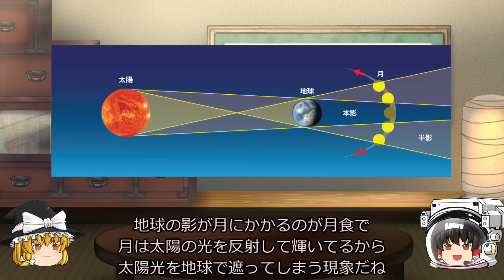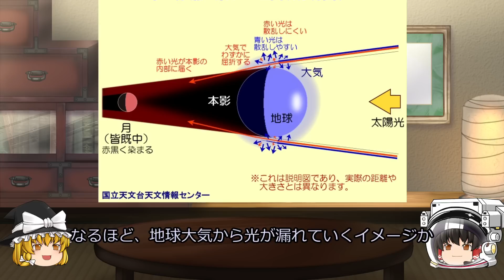【ゆっくり解説】皆既月食を見よう！ 月刊やさしい天文情報2022年11月版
二十四節気上で冬が到来
皆既月食を見るチャンス！
なぜ皆既月食は赤いのか？　赤く見える仕組みを解説
今月は流星群が3つもある！　流星群の見頃を解説

【NEXTSWAN投稿記事】
宇宙で炭酸飲料が飲まれないワケ
旧ソ連の宇宙ステーションミールで起きた火災事故の真相

・ネックピロー 低反発 クッション 携帯枕
・トラベルブランケット